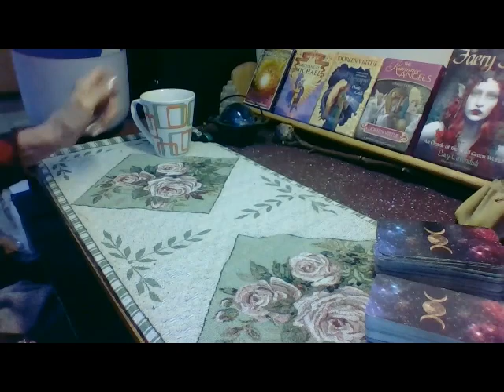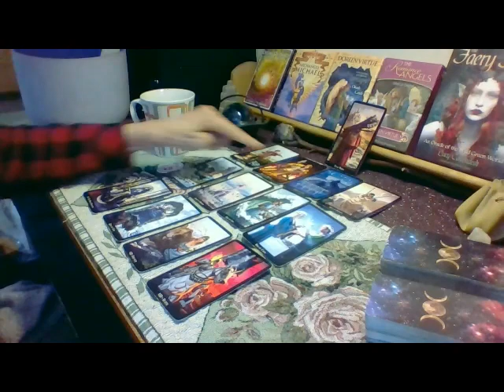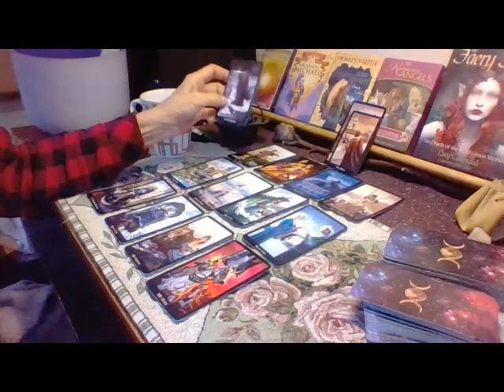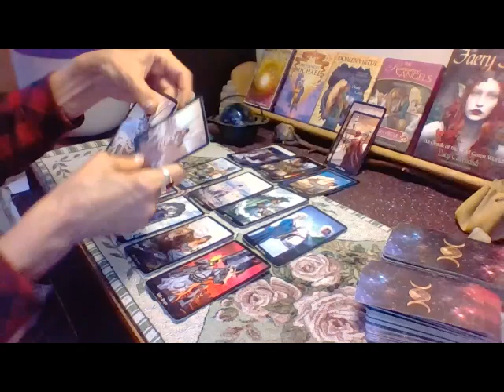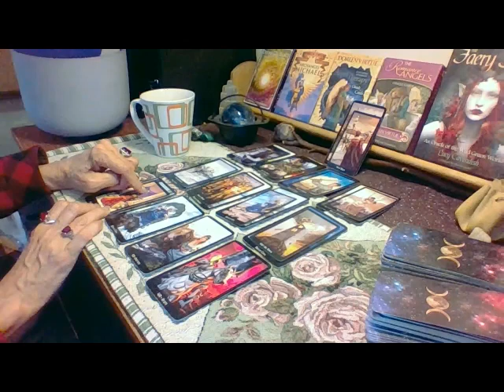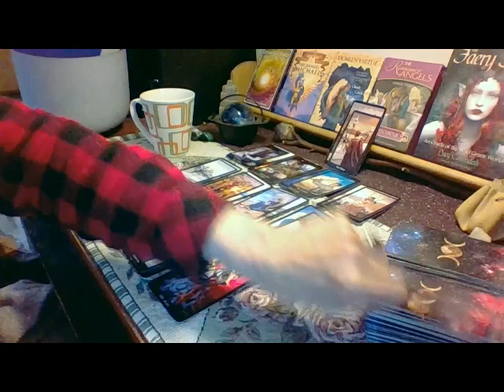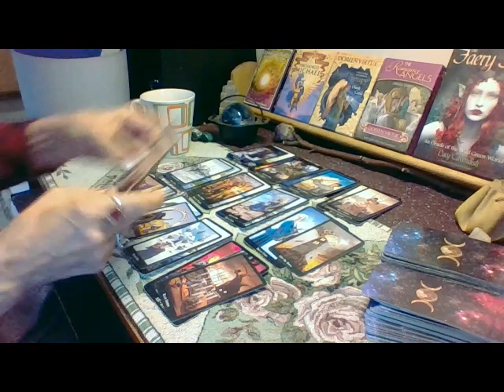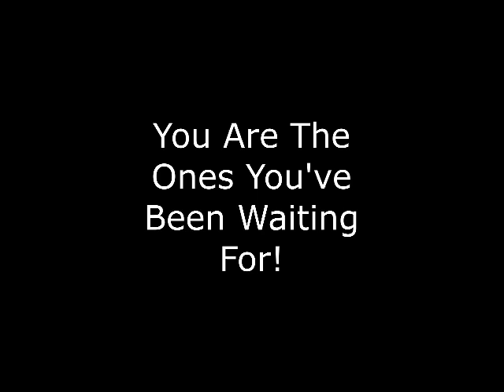SAGITTARIUS LOVE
Astrology Companion

My gratitude. 🙏 🦋